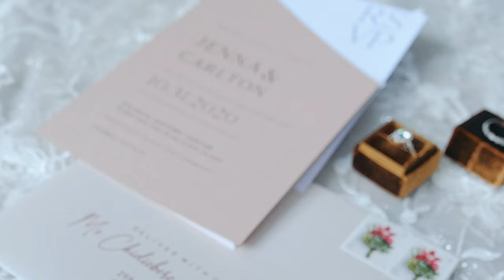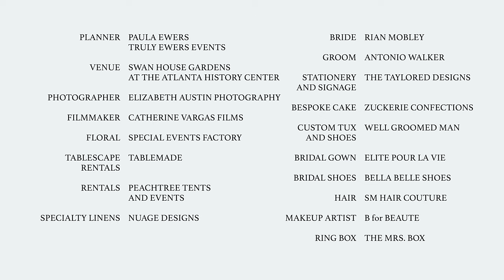Featured in Black Bride | A Swan House Luxurious Boho | Styled Wedding at the Atlanta History Center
"Luxurious and bohemian themes seamlessly came together in this gorgeous styled shoot which took place at the Swan House at the Atlanta History Center. Accents of modern romance  could be seen throughout, from the minimalist neutral color palette to the bride and groom's complementary attire. The entire design concept offers well-designed inspiration for the couple who desires an elegant feel with bohemian style. Here is what owner and lead planner Paula-Faith Ewers of Truly Ewers Events had to say about the vision for this shoot:

"Poetry of Love where two beautiful souls meet. Our goal is to artistically develop a story of black love through organic floral movement with a subtle flair to complement the opulent tablescape and the edgy vibe of bride and groom. We love the eclectic feel however we wanted to elevate the styled shoot with a luxurious editorial touch."

A luxurious bohemian styled wedding set at the historic grounds of the Swan House. Truly Ewers Events showcases this beautiful styled shoot to create inspiration to all the bohemian brides adding a luxurious touch to your Swan House Wedding.

The Wedding Team:

Planner: Truly Ewers Events, Paula Ewers, Lead Planner, @trulyewers
Venue - Swan House Gardens at the Atlanta History Center, @atlantahistorycenter
Photographer - Elizabeth Austin Photography, @elizabethaustinphoto
Videographer - Catherine Vargas Films @catherinevargasfilms
Floral - Special Event Factory, @specialeventfactory
Tablescape Rentals – Tablemade, @tablemadeco
Rentals – Peachtree Tents and Events, @peachtreetents
Specialty Linens - Nuage Designs, @nuagedesignsinc
Stationery + Signage - The Taylored Designs, @thetayloreddesignco
Bespoke Cake - Zuckerie Confections, @zuckeriecakes
Custom Tux+ Shoes - Well Groomed Man, @wellgroomed.man
Bridal Gown - Elite Pour La Vie, @elitepourlavie
Bridal Shoes - Bella Belle Shoes, @bellabelleshoes
Hair - SM Hair Couture, @sm_haircouture
Makeup Artist - B For Beaute, @bforbeaute.co
Groom Model - Antonio Walker, @antoniodwalker
Bride Model – Rian Mobley, @_riaaannn
The Mrs. Box - @the_mrs_box